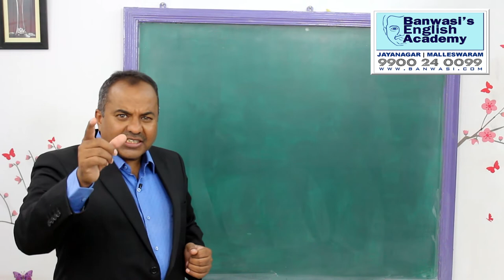Prakruthi N. Banwasi's Hindi se Aasaan English 023 Jobworthy English Part 6